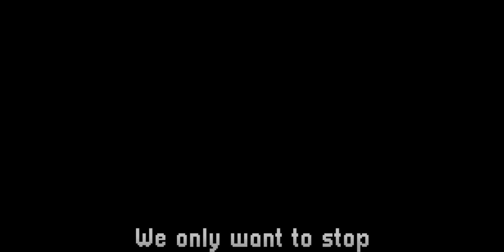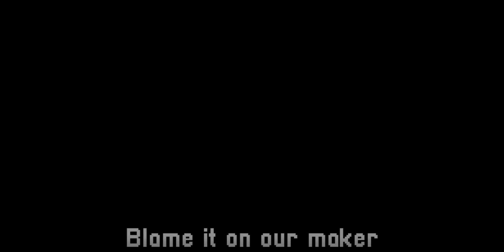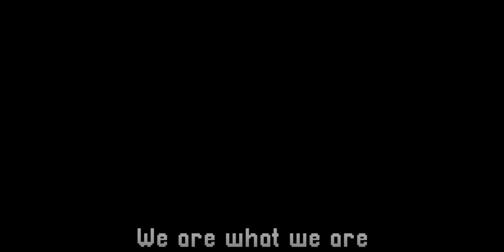FNAF SONG "Built For Hate" (ANIMATED)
Five Nights Music animation for the FNAF song "Built For Hate"

All rights owned by Five Nights Music and original creators.